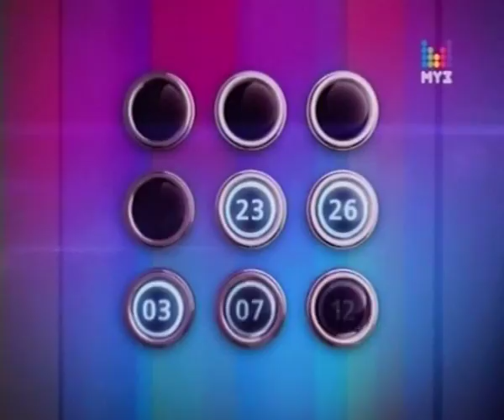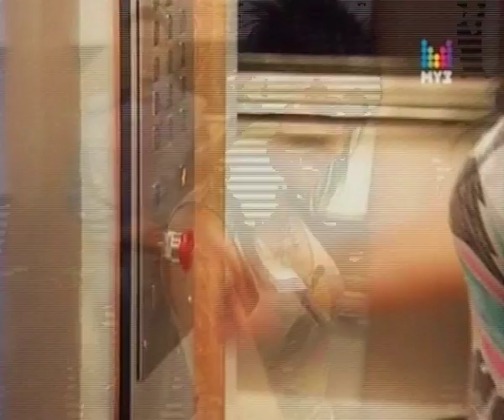Elya Chavez в реалити-шоу "Лифт" на Муз ТВ (TVRip, эфир 03.03.2011)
Elya Chavez in "Lift" reality show on Muz TV (Russia), 03-Mar-2011

Эля Чавес в эфире реалити-шоу "Лифт" на Муз ТВ
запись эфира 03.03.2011